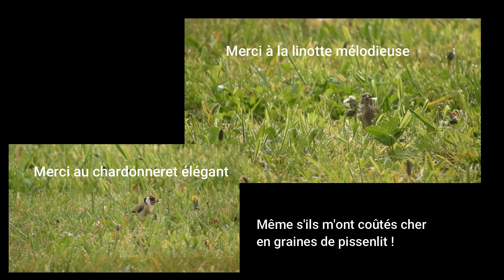Les Vidéos de Steven // Le pissenlit, Roi du printemps !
Notre Steven, notre animateur nature, en pleine inspiration durant ce confinement, vous partage sa recette de la confiture de pissenlits. Parce que le jardin est plein de ressources et qu'il sait nous l'expliquer avec humour, fantaisie et philosophie... Laissez vous tenter par cette vidéo. On vous conseille son visionnage jusqu'au bout... quelques minutes de bonheur !